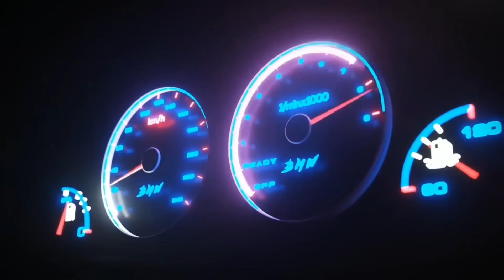ACF, KORN E OS DIREITOS DO CONSUMIDOR - PAULO KORN - TUNERCAST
TunerCast #032 - Paulo Korn (@KORNCARS)